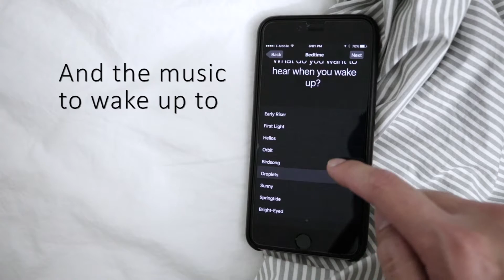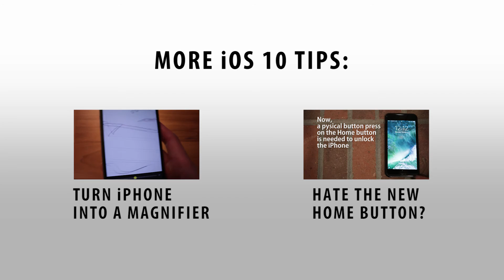How To Get Better Sleep With iOS 10 Bedtime Alarm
Feeling groggy every morning? Use iOS 10's new Bedtime Alarm feature to help you get more zzz's and monitor how well you sleep.